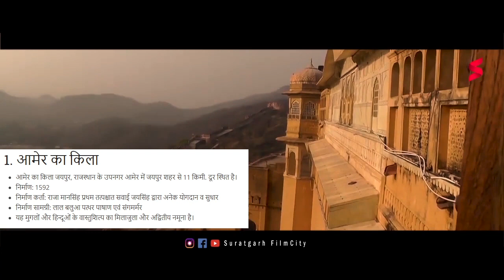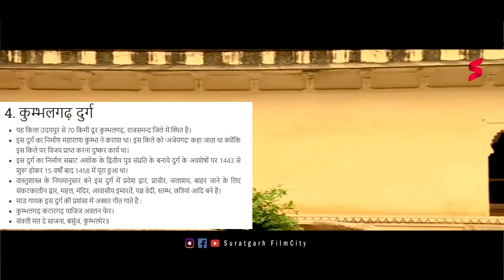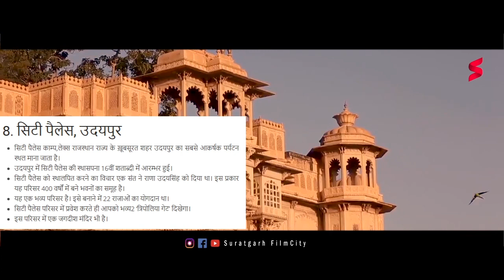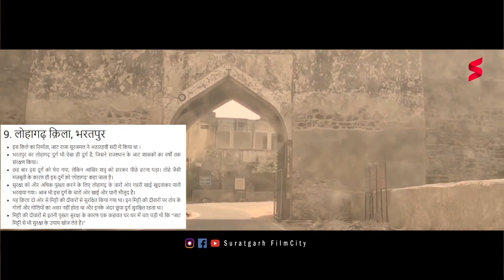forts of rajasthan - राजस्थान के प्रमुख किले | best forts to visit in rajasthan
आमेर किला  जयपुर
आमेर जयपुर नगर की सीमा में ही स्थित उपनगर है. आमेर किला लगभग दो शताब्दी पूर्व राजा मानसिंह  मिर्जा राजा जयसिंह और सवाई जयसिंह द्वारा निर्मित महलों  मंडपों  बगीचों और मंदिरों का एक आकर्षक भवन है

जयगढ़ किला
जयगढ़ किला  राजस्थान की राजधानी जयपुर में अरावली पर्वतमाला में चील का टीला नामक पहाड़ी पर बना है।

नाहरगढ़ किला
नाहरगढ़ किले को जयपुर के राजा सवाई जय सिंह द्वारा बनाया गया था। इस किले का निर्माण कार्य 1734 में पूरा किया गया।

सिटी पैलेस
सिटी पैलेस जयपुर का प्रमुख लैंडमार्क और सबसे प्रसिद्ध ऐतिहासिक पर्यटन स्थलों में से एक है।

चित्तौड़गढ़ किला
चित्तौड़गढ़ किला एक भव्य और शानदार संरचना है जो चित्तौड़गढ़ के शानदार इतिहास को बताता है।

मेहरानगढ़ किला
मेहरानगढ़ किला भारत के विशाल और शानदार किला है। मेहरानगढ़ किला एक बुलंद पहाड़ी पर 150 मीटर की ऊंचाई पर स्थित है।

जूनागढ़ का किला
दोस्तों जूनागढ़ का किला  राजस्थान राज्य के बीकानेर शहर में स्थित है। मूल रूप से इस किले का नाम चिंतामणि था जिसे 20वीं शताब्दी में बदलकर जूनागढ़ या पुराना किला रख दिया गया।

सोनार किला – जैसलमेर
जैसलमेर राजस्थान का सबसे ख़ूबसूरत शहर है और जैसलमेर पर्यटन का सबसे आकर्षक स्थल माना जाता है।

हवा महल
जयपुर की पहचान माना जाने वाला हवा महल कई मजिलों पर बना हुआ महल है

उदयपुर सिटी पैलेस – उदयपुर
सिटी पैलेस की स्थापना 16वीं शताब्दी में आरम्भ हुई। शाही शहर जयपुर में स्थित सिटी पैलेस वास्तुकला का अद्भुत नमूना है।

👉 हमारी दूसरी videos की लिस्ट यहाँ है :-

All Copyright Reserved for S Travel films .